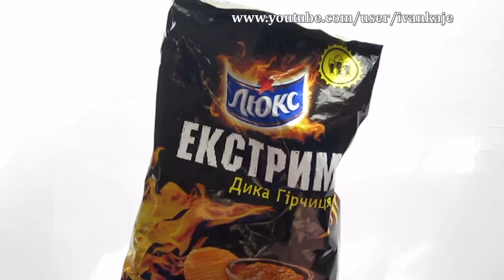Обзор Чипсов ЛЮКС ЕКСТРИМ Дикая горчица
Thank you very much for your attention!

Чипсы ЛЮКС выпустили новую серию чипсов ЛЮКС ЕКСТРИМ  в которую входит три вкуса: чипсы ЛЮКС ЕКСТРИМ Дикая горчица , чипсы люкс экстрим шаленый перець  и чипсы ЛЮКС Екстрим Лютий Хрен. Обзор чипсов ЛЮКС ЕКСТРИМ Дикая горчица.
Обзор чипсов от Иван Кажэ, в этом видео смотрите обзор Чипсы Люкс Екстрим Дикая Горчица. Больше вкусных обзоров вы найдете на моем канале Иван Кажэ.